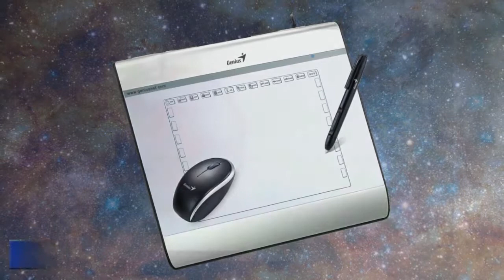Genius Mousepen i608X - Draw Samples